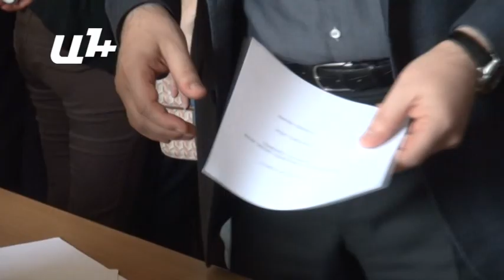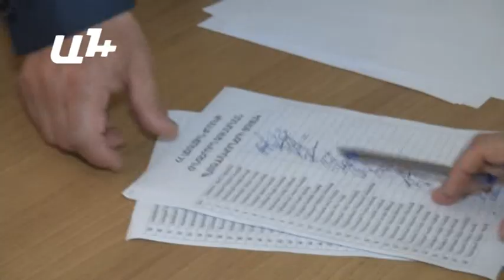ՕԵԿ-ն ու ԲՀԿ-ն նպաստեցին Գալուստ Սահակյանի ընտրությանը